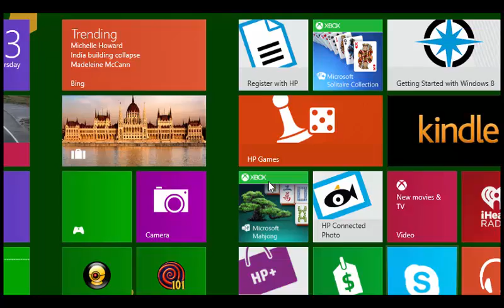Minecraft Minigame:Sky Wars ep.1:I HAVE TO WIN THIS!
in this episode of skywars I play with minecraftpro 6400 or beanman and I just cant win!